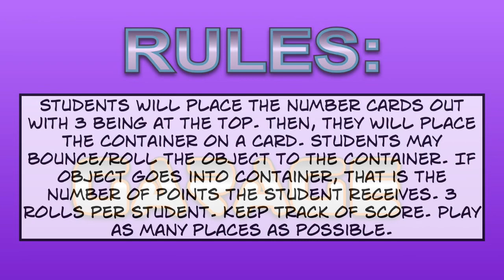AT-HOME PHYS ED: LEVELS